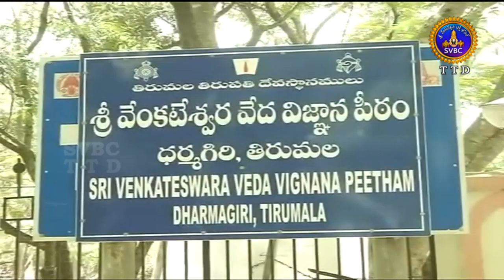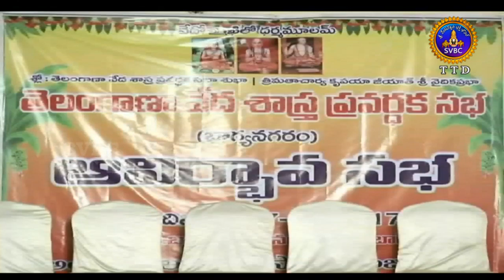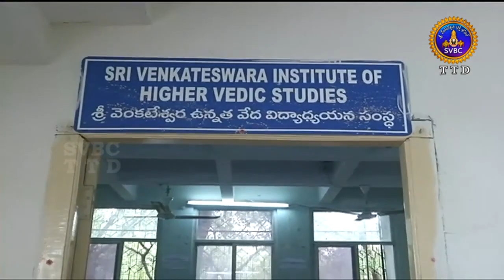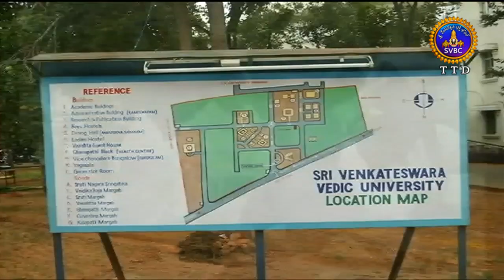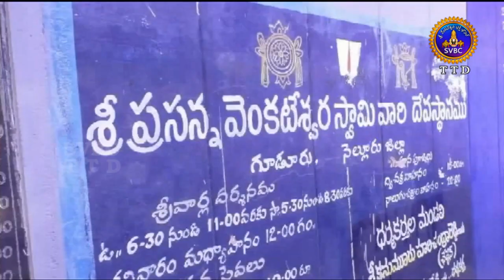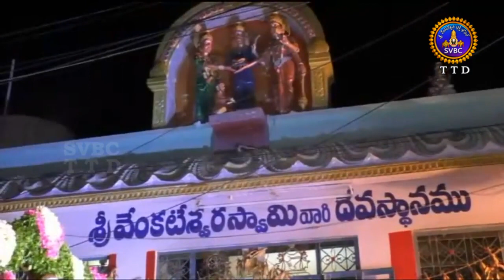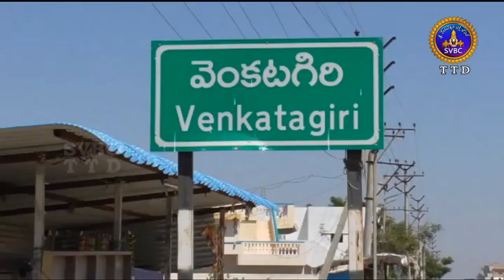ఆధ్యాత్మిక విశేషాలు | Adhyatmika Viseshalu | 9AM | 16-09-19 | SVBC TTD